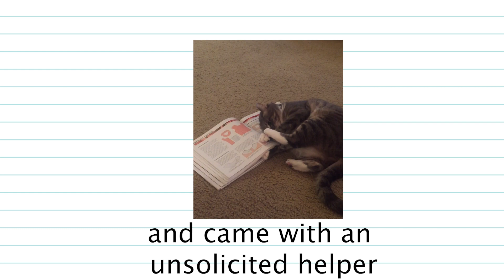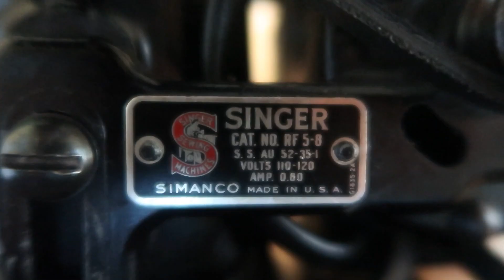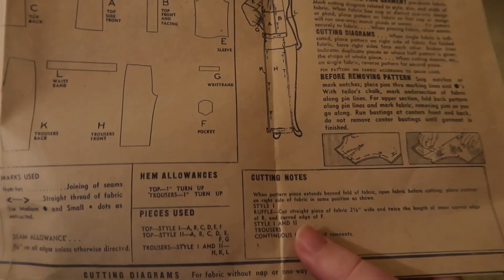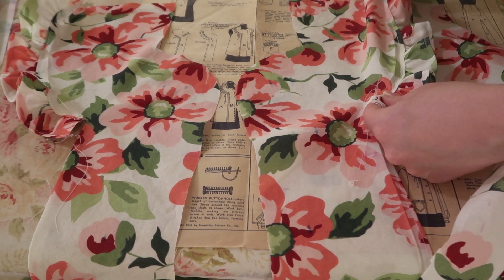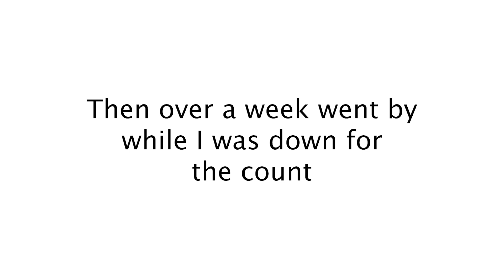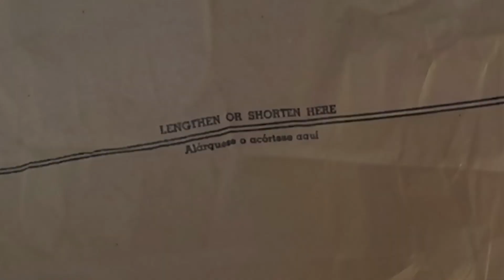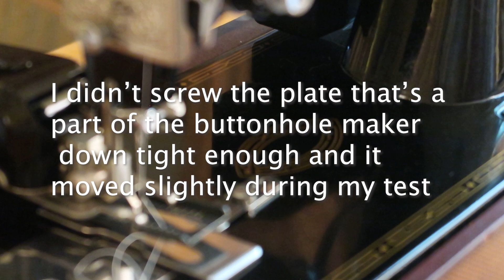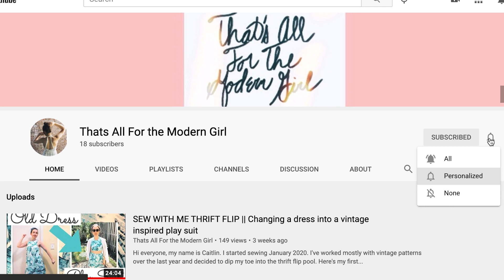Fall Sewing 2023| Jammies beginning to end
Hi everyone, welcome (back) to That's All for the Modern Girl! My name is Caitlin, and I'm so glad you're here! It has been a minute since my fall sewing plan with me, not at all my intention to have such a hiatus, but you'll see in the video.